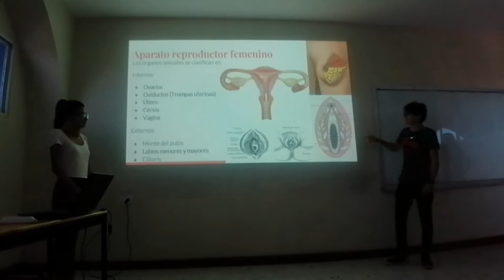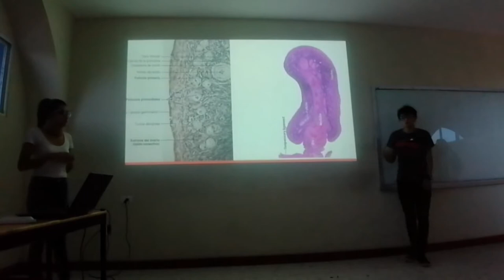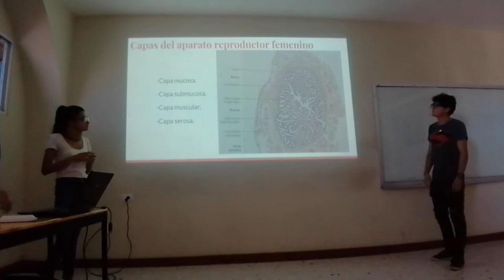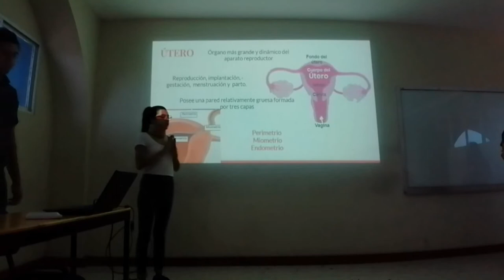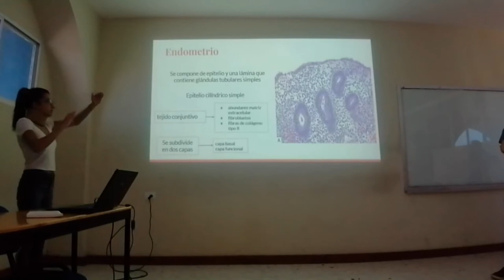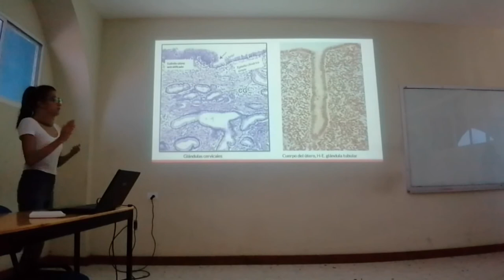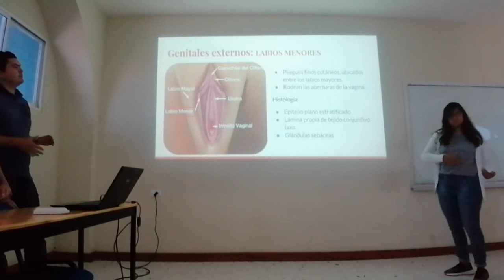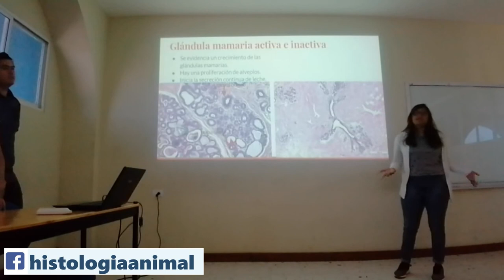Aparato Reproductor Femenino - 19-II Inv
Exposición escolar del tema Aparato Reproductor Femenino para el curso de invierno 2019 II.